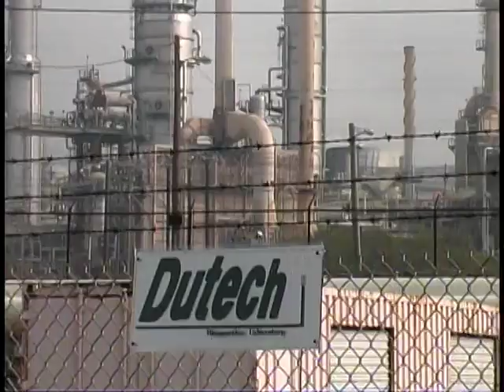Monsturd (2003) - Trailer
Escaped serial killer Jack Schmidt is on the run from the police and FBI after escaping from jail. They corner him and gun him down in a sewer tunnel, where he falls into a pool of chemicals dumped by the company who created it, Dutech. The combination of feces and this chemical transforms him into a half human, half feces creature, who goes on a killing rampage. And it's up to a group of local law enforcers to stop him.